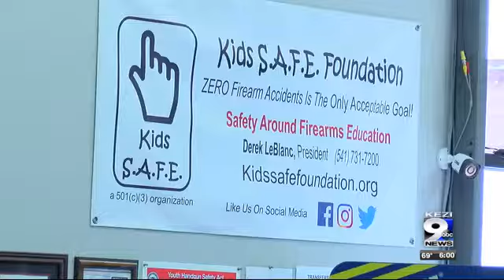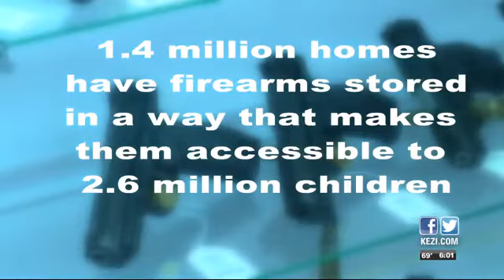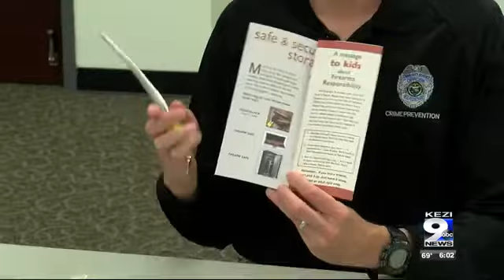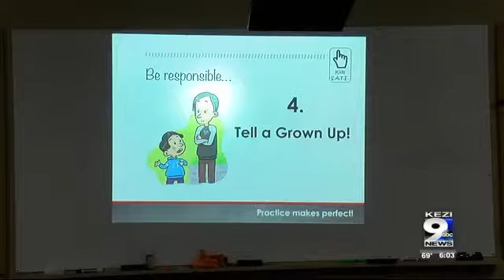Special Report: Nonprofit teaching kids gun safety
Kids S.A.F.E. Foundation aims to reduce the number of gun accidents involving children.